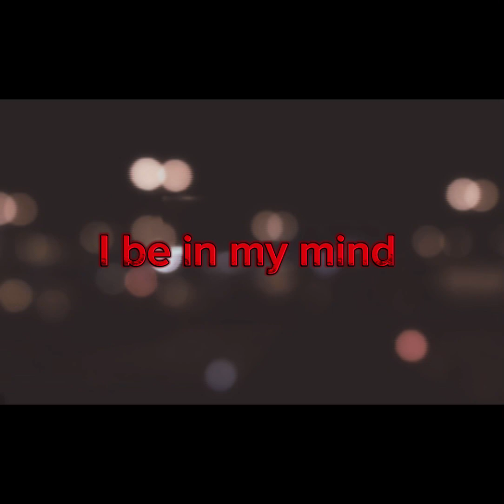XXXTENTACION HOPE EDIT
This is just for a edit I love xxxtentacion also this is for love to him from heaven not hate